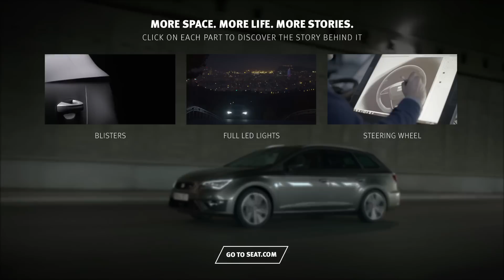2016 Seat Leon ST Advert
Anuncio. Car Commercial. Spot. Pub. Tv Ad. Pubblicità. Werbung. Werbespot. Реклама. Advertentie. Reclame. Reklam. Reklama. Comercial. διαφήμιση. Propaganda. โฆษณา. TVCM コマーシャル.  광고. Auglýsing. Trailer.